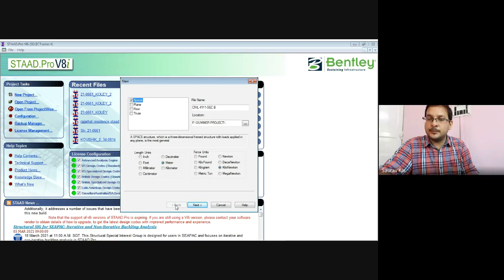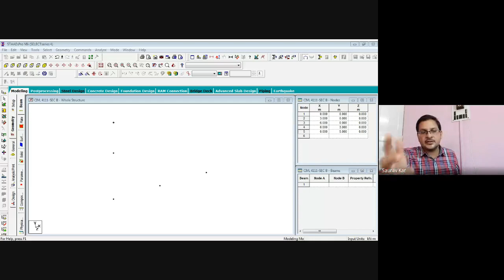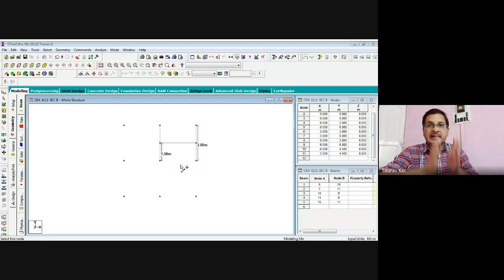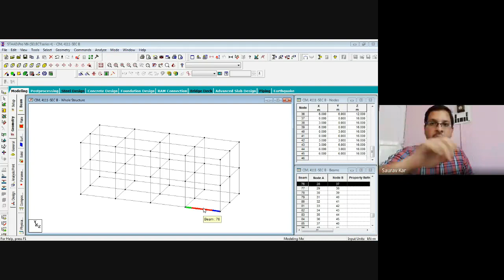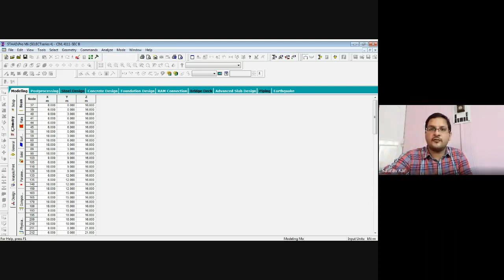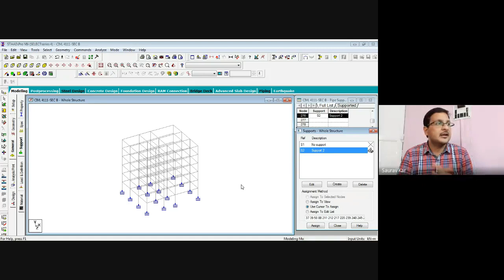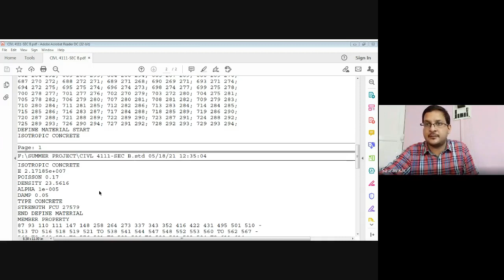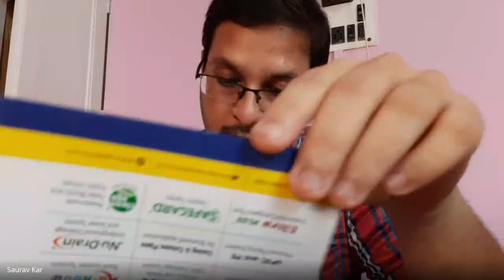Amazing Tutorial classes on STAAD PRO.v8 - PART I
This tutorial video is intended to provide free E-learning facilities to civil engineering students as well as practitioners all over India and abroad. All undergraduate and postgraduate students studying Civil Engineering will get immense help from my video lectures !!